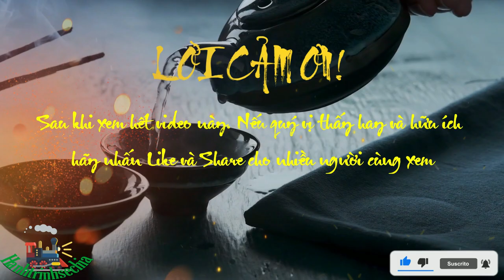Sử Ký Tư Mã Thiên || Phần 9: Trần Hiệp Thế Gia!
Title: Sử Ký Tư Mã Thiên || Phần 9: Trần Hiệp Thế Gia!
Subtitle:trần thắng là người dương thành, tên chữ là thiệp. ngô quảng là người dương hạ, tên chữ là thúc. lúc còn trẻ, trần thiệp thường cùng cày thuê với người ta, thiệp dừng cày ở trên gò, bùi ngùi một hồi lâu mà rằng:
- nếu được giàu sang, xin đừng quên nhau !
bạn cày thuê cười, đáp:
- đã đi cày thuê, còn giàu sang nỗi gì ?
trần thắng thở dài nói:
- than ôi! chim én, chim sẻ làm sao biết được chí của chim hộc, chim hồng.
tháng bảy, năm thứ nhất đời nhị thế (năm 209 trước công nguyên) chín trăm người bình dân các làng được đưa đi đồn thú ở ngũ dương, đóng lại ở làng đại trạch. trần thắng, ngô quảng đều thuộc vào danh sách phải đi và làm đồn trưởng. gặp mưa to, đường bị nghẽn, tính biết đã quá kỳ hạn.
nếu quá kỳ hạn thì theo pháp luật là đều bị chém. trần thắng, ngô quảng bàn nhau:
- nay nếu chúng ta trốn thì chết, mà mưu việc lớn cũng chết. cũng một cái chết cả, vậy chết cho nước có nên không ?
trần thắng nói:
- thiên hạ khổ vì nhà tần đã lâu rồi! tôi nghe nói nhị thế là con thứ, không đáng được lập làm vua, người đáng được lập là công tử phù tô. phù tô vì hay can ngăn nên vua sai đi cầm quân ở ngoài. nay nghe phong thanh ông ta vô tội mà bị nhị thế giết. trăm họ nhiều người nghe nói ông ta hiền, chưa biết ông ta chết. hạng yên làm tướng nước sở, lập được nhiều công, yêu sĩ tốt, người sở đều thương. có người nói ông ta chết, có người nói ông ta bỏ trốn. nay nếu chúng ta giả xưng là công tử phù tô, hạng yên, đứng lên hiệu triệu thiên hạ thì chắc nhiều người hưởng ứng.